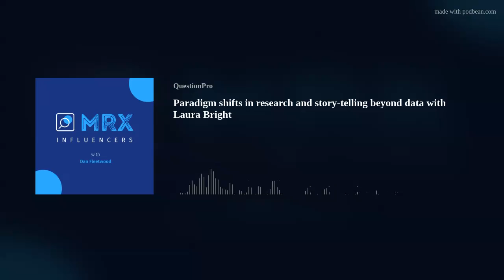Paradigm shifts in research and story-telling beyond data with Laura Bright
With the amount of data collected in research studies, making inferences and converting data into actionable insights is essential. This week, we kick off with our special guest, Laura Bright, Marketing Strategy &amp; Market Research Consultant, who will talk about shifts in the MRX space and how to turn data into insights.

Learn about trends in the market research industry and how to turn data into stories that work for researchers, decision-makers, and brands alike.

Chapters:
00:00 Presenting Laura Bright
03:35 Intake in price sensitivity
06:08 Data collection in storytelling
09:36 How can researchers get better at understanding the storytelling business
12:41 Simplicity in data presentation at top management levels
17:23 The role of the corporate researcher